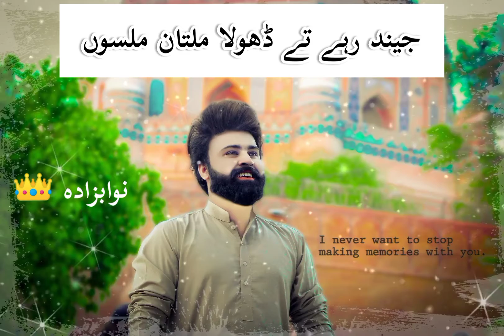Jena Reh ta Dhola Multan Milson Multan Bhatti King